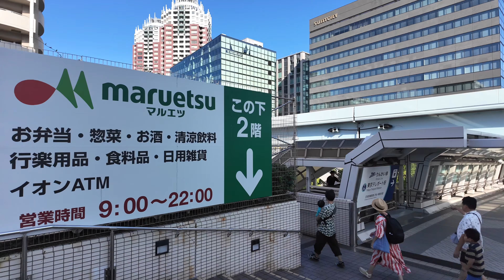[4K] Daiba 台場 [Tokyo 東京] [Walk 散歩] #1088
This route このルート